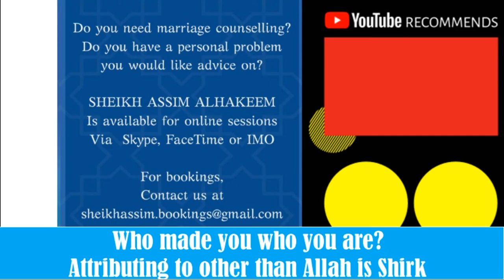Who made you who you are? Attributing to other than Allah is Shirk! | Sheikh Assim Al Hakeem